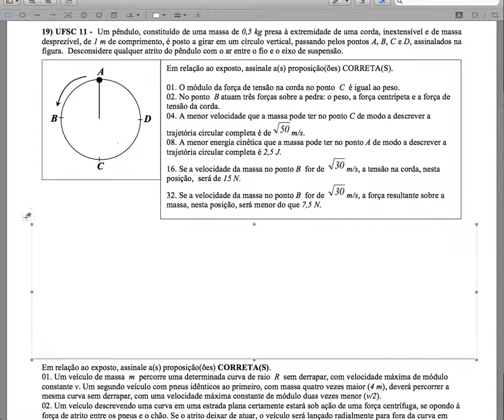Questão 19 Complementares 5 a 11